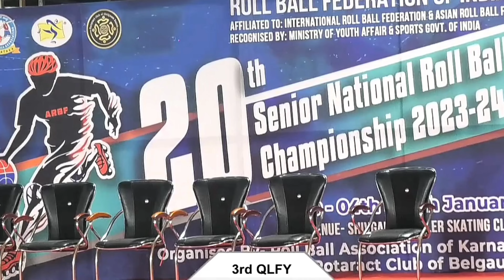Karnataka v/s Maharastra | 20th senior nationals 2024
This video is about 20th senior national rollball championship